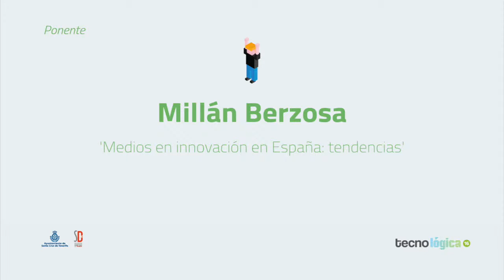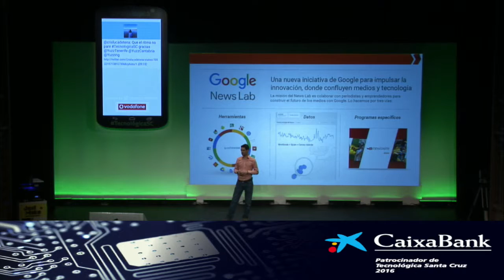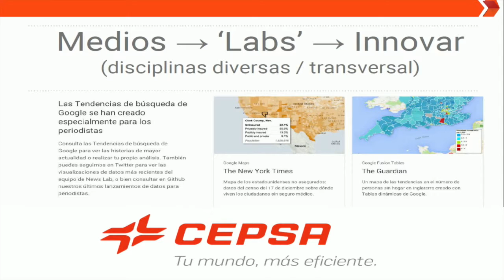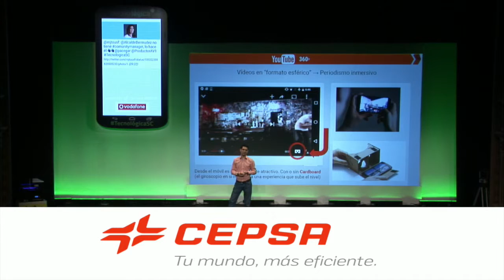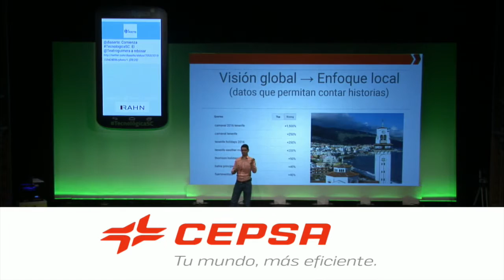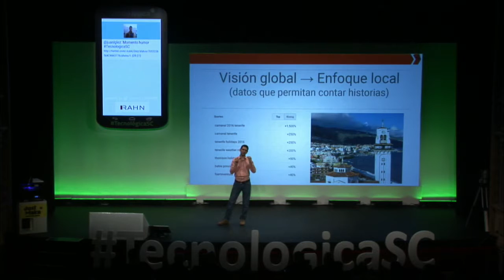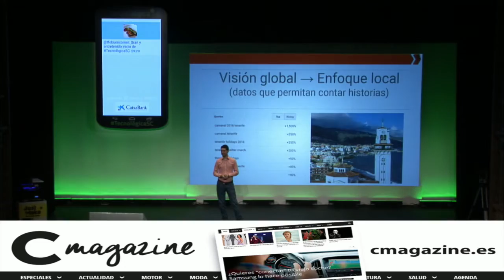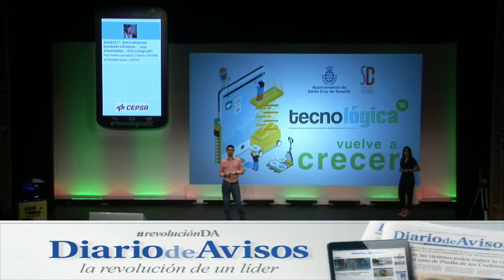Tecnológica 16: Millán Berzosa 'Medios en innovación en España: tendencias'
Charla de Millán Berzosa, @mberzosa durante Tecnológica16, tecnologicasc, VI Encuentro de Innovación y Sociedad del Conocimiento, que tuvo lugar el 3 de marzo de 2016 en Santa Cruz de Tenerife